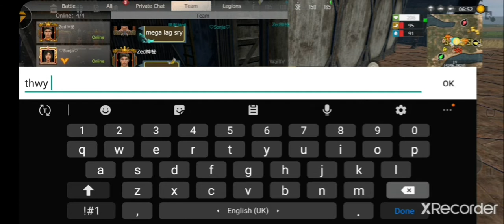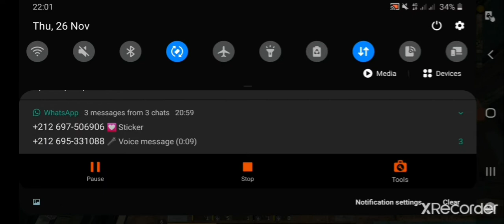Offline raid thai legion hackers after they took badge using hacks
We raided thai legion hackers after they took badge using hacks!